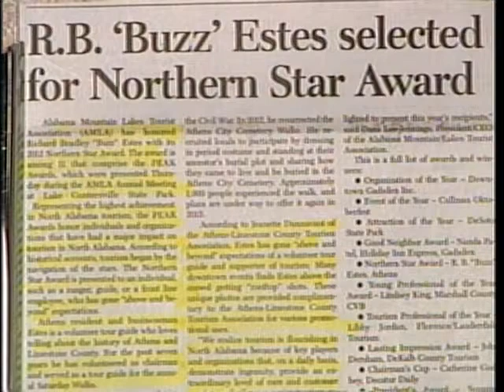Buzz Estes---Cemetery Stroll, Jamie Cooper, Gloria Cooper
Buzz Estes---Cemetery Stroll on Cooper and Company